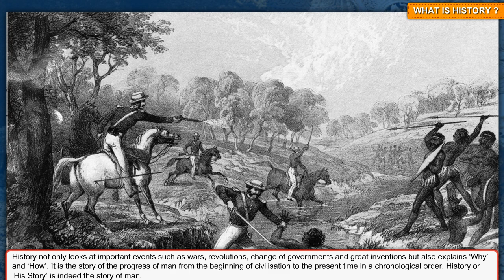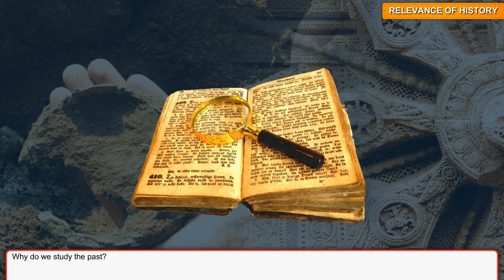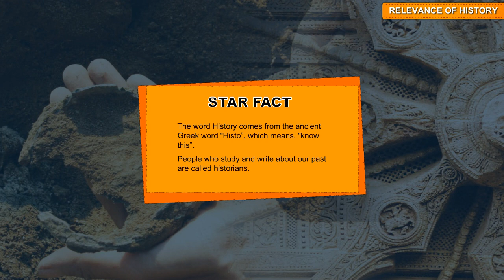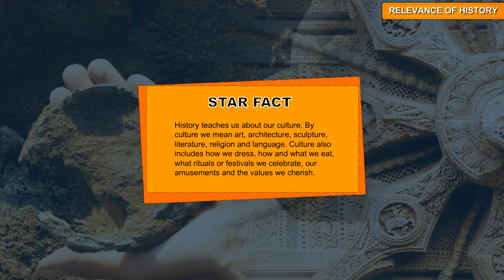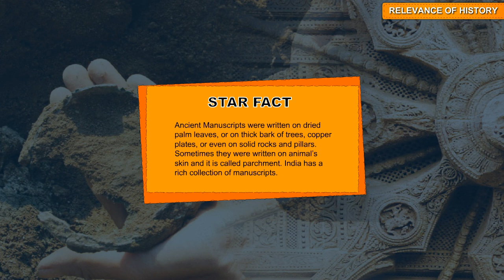WHAT IS HISTORY || Essential Social Studies Book 4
About Channel
Goyal Brothers Prakashan is a name to reckon with among the leading, well known and prestigious publishing houses in India today. GBP is one of the India's largest textbook, digital, online publishers with most innovative ideas.

About video
You can avail these animations/videos with our textbooks or our e-learning portals. We are also providing online support for our books which provide you animated lesson, interactive exercise, and useful content related to the subjects. For teachers we are providing test paper generator and teacher resource book on the Merit Box Mobile App.